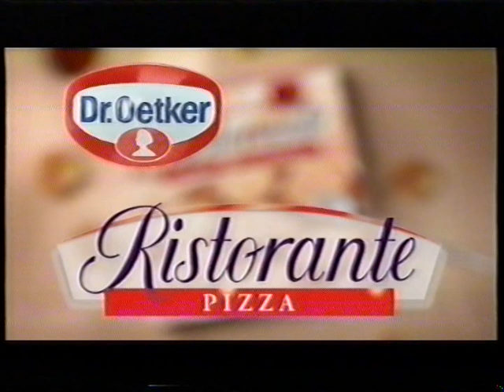TV2 reklamer fra 2010 (halveret)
Jeg var sikker på at disse var uploadet. Men min youtube-søgning gav ingen hits, så jeg regner ikke med at de er uploadet. For jeg kan ikke huske om dette er en af de videoer jeg selv har rippet, eller om det er en jeg har downloadet.

Timestamps:
00:00 - Lidt af en JVK, Jysk Vindueskompagni reklame.
00:09 - Danskespil.dk reklame.
00:26 - DSB reklame med Bahnsen og Harry.
00:47 - XL-Byg reklame.
01:03 - GF-forsikring reklame.
01:28 - Dr. Oetker Ristorante Pizza reklame.
01:59 - Stiga græsslåmaskine reklame.
02:19 - Toyota Yaris reklame.
02:50 - Slut på reklamer og spot for "Desperate housewives".